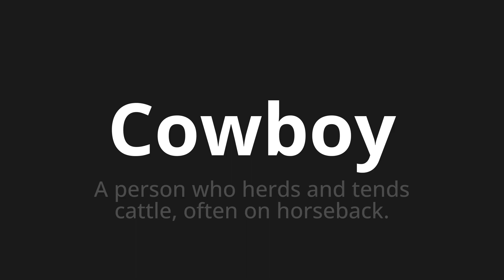How to pronounce Cowboy